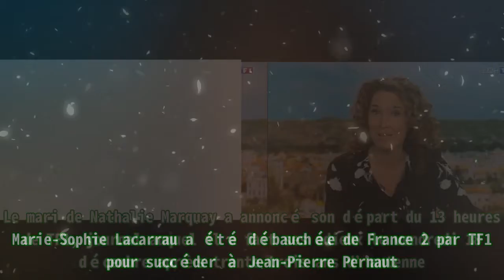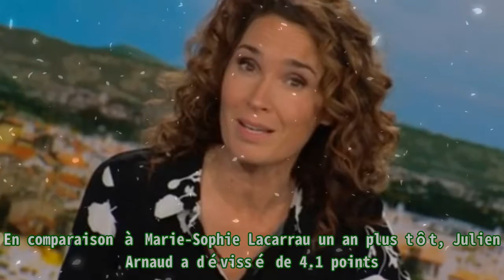JT 13H : Marie-Sophie Lacarrau prolonge son absence, TF1 sévèrement attaquée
JT 13H : Marie-Sophie Lacarrau prolonge son absence, TF1 sévèrement attaquée |Invicta Men's Pro Diver Stainless Steel Quartz Watch . Please help me with an order to maintain the system, thanks a lot.| Alors que la saison 2020/2021 était à peine débuter, Jean-Pierre Pernaut a bouleversé le paysage audiovisuel français. Le mari de Nathalie Marquay a annoncé son départ du 13 heures de TF1, journal auquel il a fait ses adieux le vendredi 18 décembre après trente-trois ans d’antenne. Marie-Sophie Lacarrau a été débauchée de France 2 par TF1 pour succéder à Jean-Pierre Pernaut. La nouvelle titulaire du JT le plus regardé d’Europe a enchaîné les succès tout au long de l’année 2021. Elle a subi un terrible coup d’arrêt début 2022. Une infection sévère et rare à l’œil l’a durablement éloignée de son journal de 13 heures. Jacques Legros a été chargé par TF1 d’assurer l’intérim de Marie-Sophie Lacarrau. Mais alors qu’il s’était dit prêt à la remplacer le temps qu’il le faudra, le joker historique de Jean-Pierre Pernaut a pris ses distances avec le 13 heures. Depuis le lundi 28 mars, il y est remplacé par Julien Arnaud. Alors qu’aucune date n’est avancée pour un retour de Marie-Sophie Lacarrau, Jacques Legros est prévu pour reprendre son intérim le lundi 16 mai. En attendant, Julien Arnaud s’est chargé d’informer les téléspectateurs de la mi-journée de TF1 le jeudi 5 mai. Son 13 heures a attiré 3.94 millions de téléspectateurs, soit 36.1% de l’ensemble du public. Le JT a plongé dans sa moyenne basse de saison à la défaveur d’une nette perte de 2 points par rapport au jeudi 28 avril. En comparaison à Marie-Sophie Lacarrau un an plus tôt, Julien Arnaud a dévissé de 4.1 points. De son côté, Nathanaël de Rincquesen a prolongé l’intérim de Julian Bugier sur France 2. L’ancien présentateur des JT de Télématin a lancé une sévère attaque contre TF1. Et pour cause, son 13 heures a bondi de 2 points sur une semaine pour atteindre 2.61 millions de téléspectateurs, soit 23.6% de l’ensemble du public. Sur un an, la hausse de la chaîne publique s’est élevée à 1.7 point.